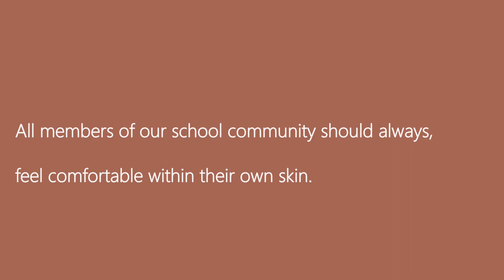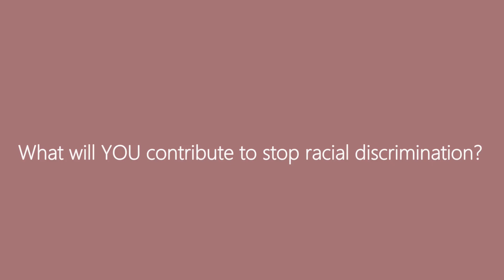Black Lives Matter, a message to our school community from our students.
Students across all year groups have come together to share their thoughts on the recent events around the world and to launch a call to action to us all. To educate and inform ourselves so that we can work together to make our school a place where we are all proud to belong to a community that supports and encourages diversity.